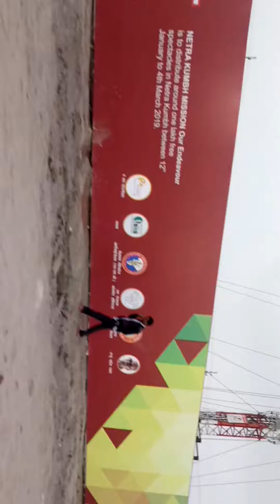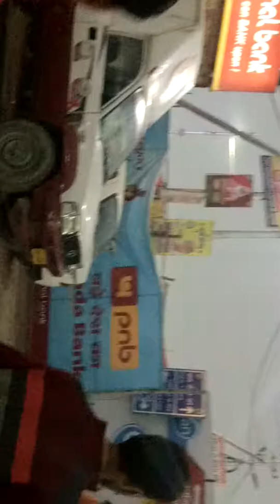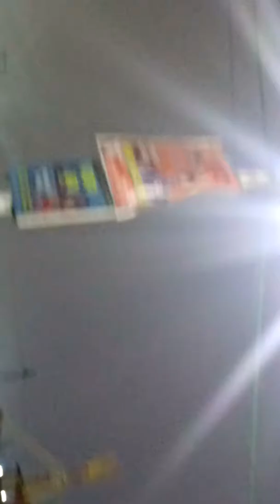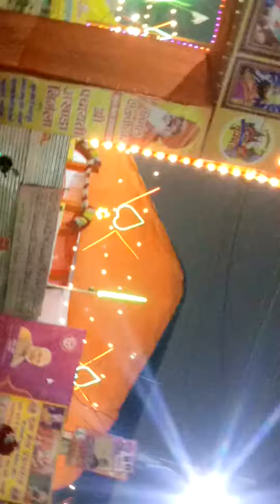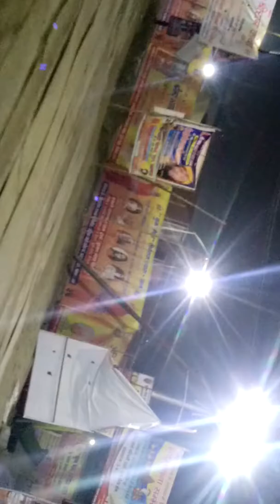Kumbh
Mela full episode